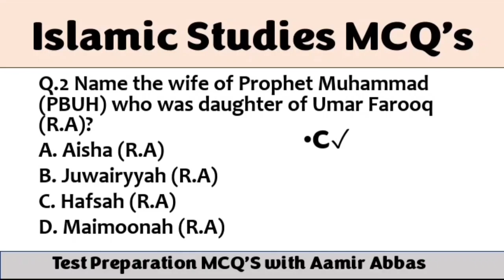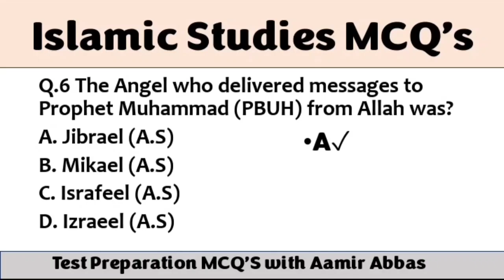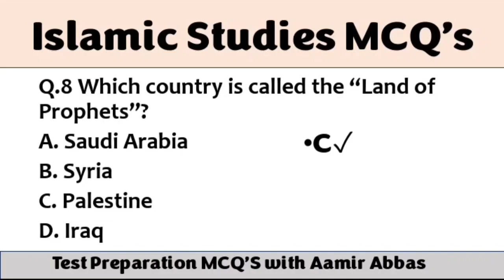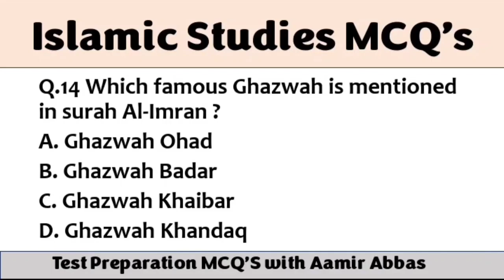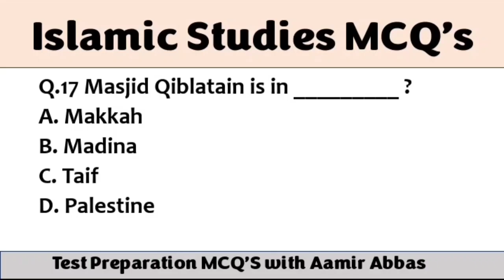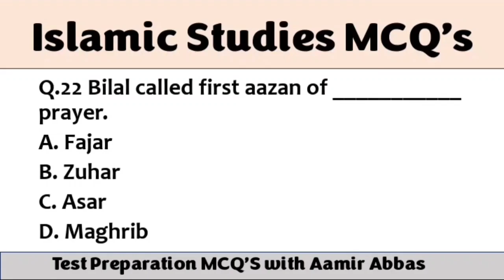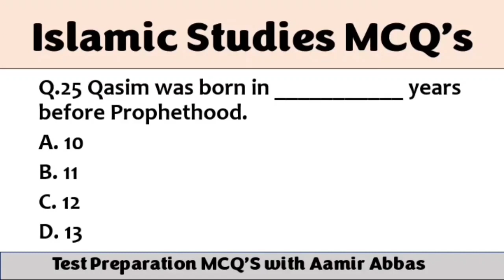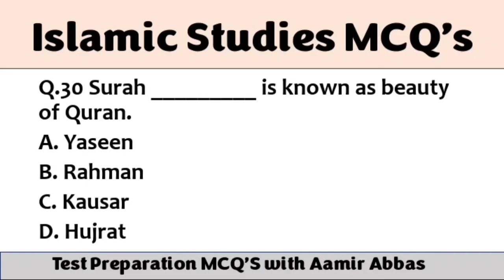Top 30 Islamic Study MCQ's|Most Repeated MCQ's for all Jobs Tests|بہت اہم سوالات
Assalam o alaikum! Friends, This vedio will Provide you Top 30 Most Repeated Islamic Study MCQ's.This will provide you Most Important,Repeated McQ's for Pak Navy , Pak Airforce ,Ppsc,FPSc , ASF ,Nts ,Pts,uts, Css, police all jobs written testsamd upcoming tests syllabus and Past Papers .Please Subscribe Channel for Best Preparation MCQ'S for all upcoming jobs. Thanks for support 😊❤️.